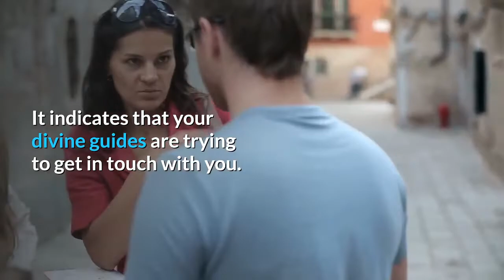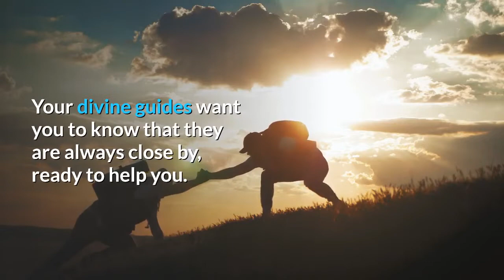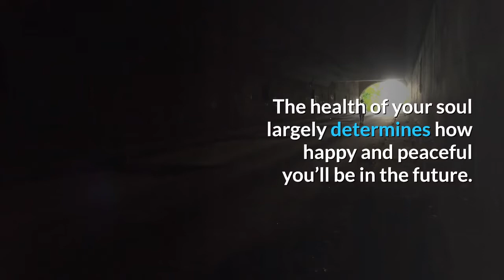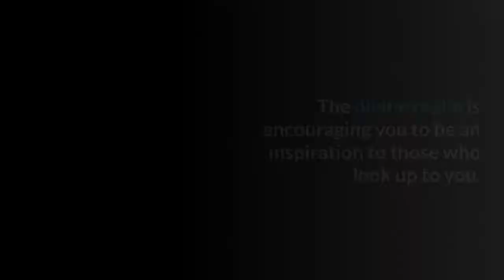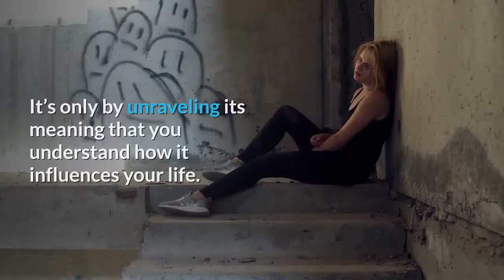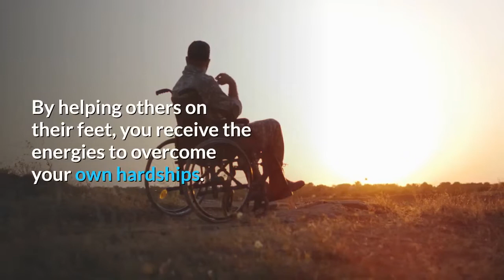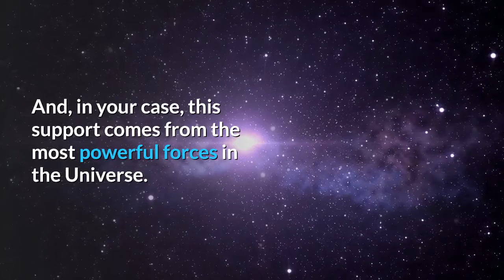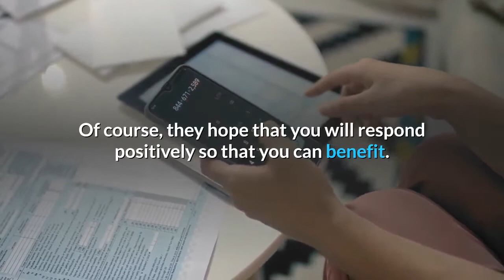Unlock the Hidden Angel Number 338 Meaning Instantly!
The recurrence of angel number 338 lets you know that you are not alone. As such, don’t allow the feelings of destitution and loneliness to overcome you.

Your divine guides want you to know that they are always close by, ready to help you. This sign is an assurance of their protection, love, and guidance.

Positive vibes are coming from the Universe to cover you with divine benevolence. Though you may not see the angels physically, you will see positive changes in your life when you reach out to them.

Angel number 338 indicates that they are comforting you. They know the struggles you are going through.